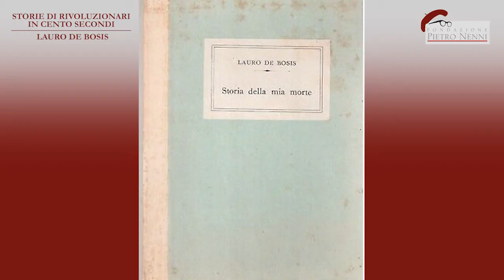Storie di rivoluzionari in 100 secondi: Lauro De Bosis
Una rubrica della Fondazione Pietro Nenni per raccontare, in 100 secondi, biografie di antifascisti (Repubblicani, liberali, socialisti, azionisti e comunisti), forse meno noti, che hanno lottato in Italia e in diverse parti del mondo contro il nazifascismo, per la libertà, la democrazia e la giustizia sociale.

Una rubrica a cura di Antonio Tedesco, con la regia di Michele Pilla.